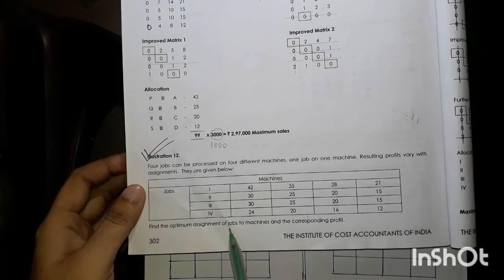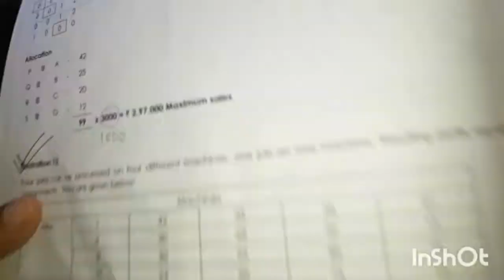CMA Final Paper 15 Study Note 6 Assignment Problems Part 4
In this video we will discuss Illustration number 12

If you haven't watched Assignment Problems Part 1 to 3 then please check the playlist

If you found this video helpful then please